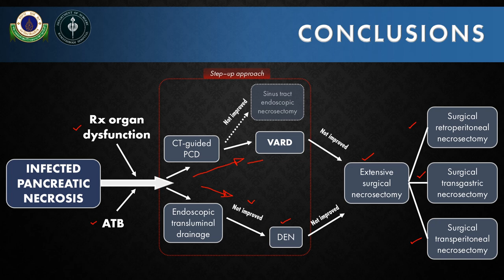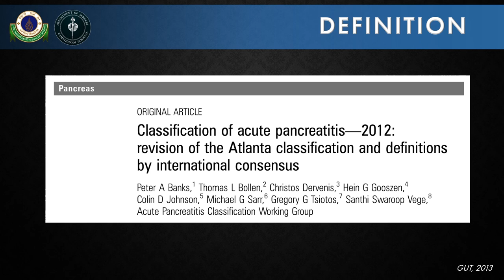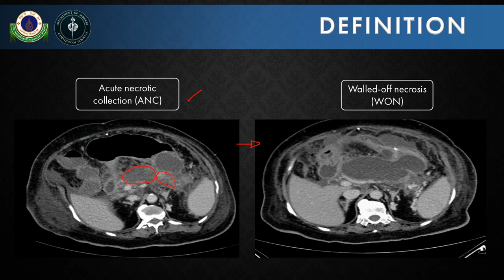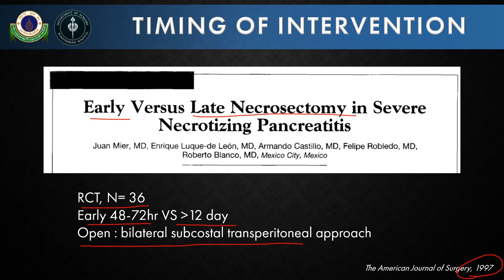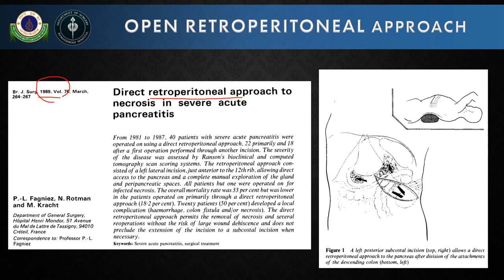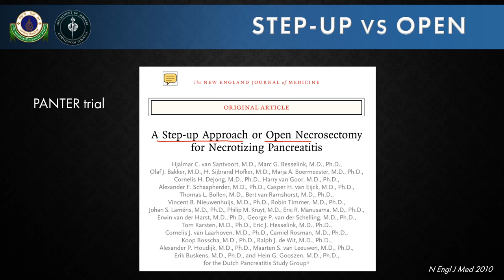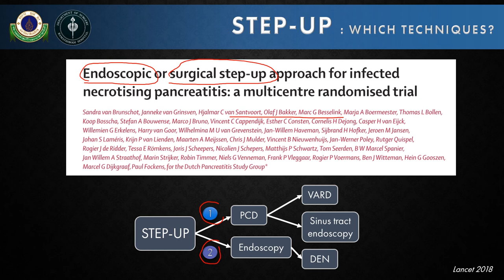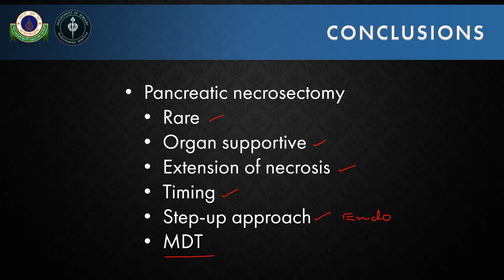Pancreatic necrosectomy for resident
สรุปเฉพาะประเด็นที่สำคัญจากงาน HPB annual meeting เอาไว้พอได้ idea เพราะเคสมันน้อย น้องๆอาจจะไม่เคยเจอเคส (ทิ้งคำถามไว้ในคอมเม้นได้เลยนะครับ)